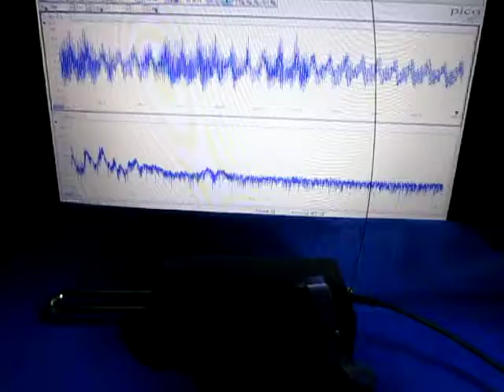超音波（基礎実験：：テルミンと超音波テスター）